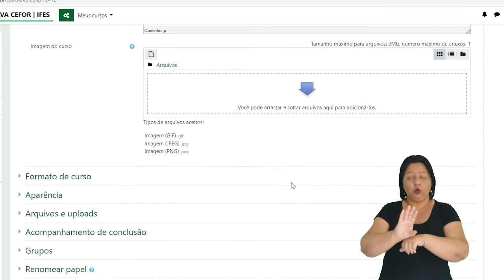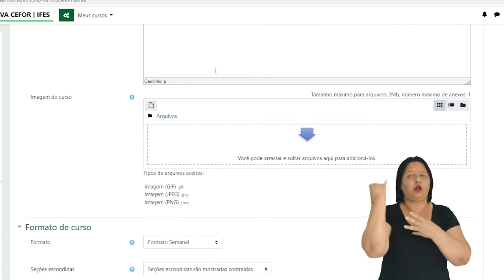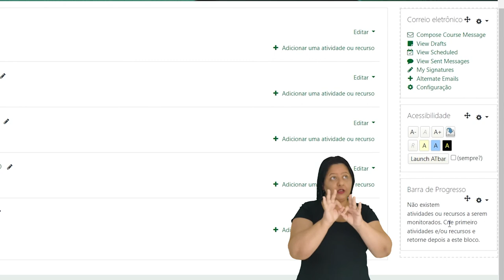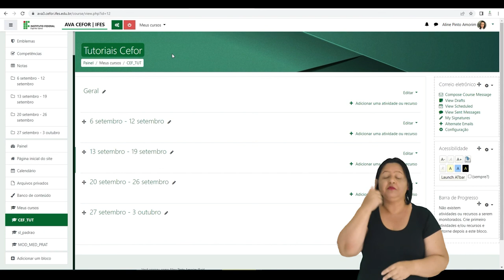Tutorial Moodle 3.9 - Configurando a Sala Virtual [Libras]